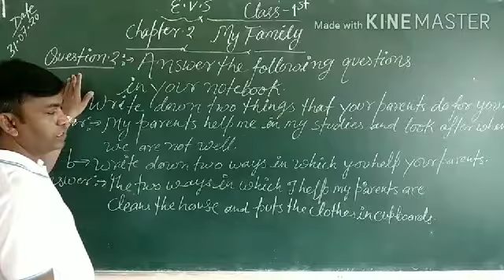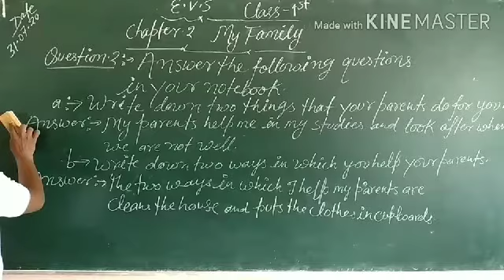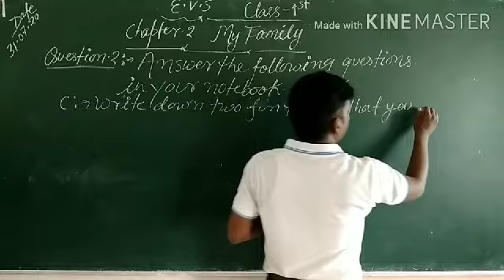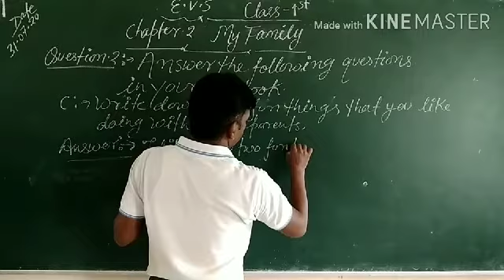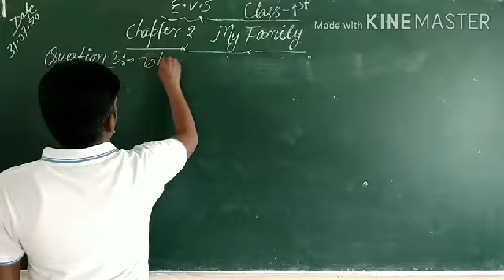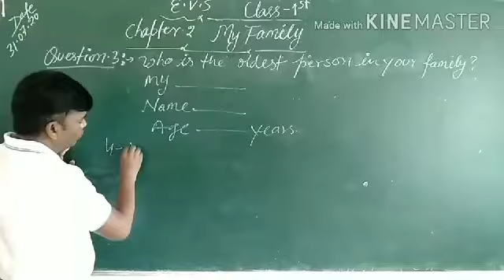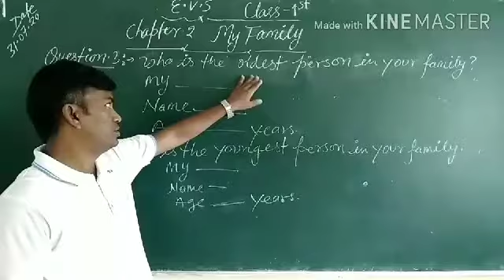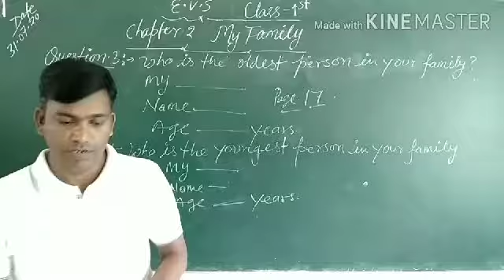EVS Class 1